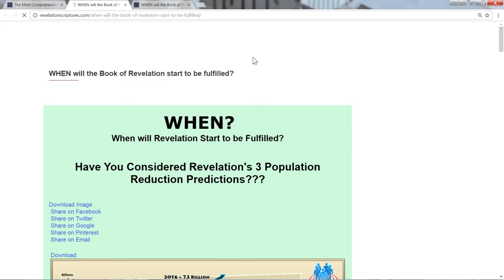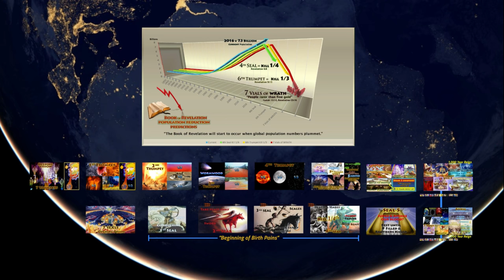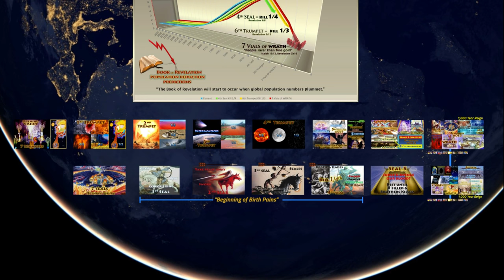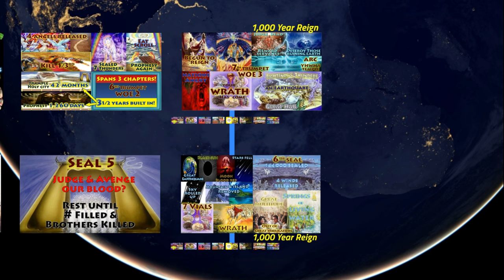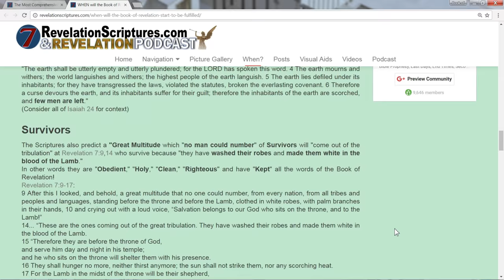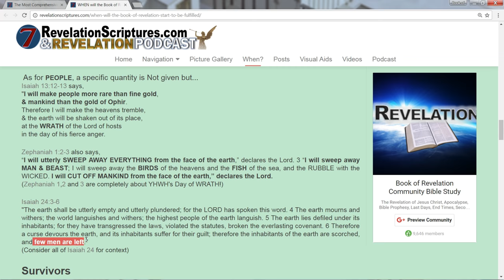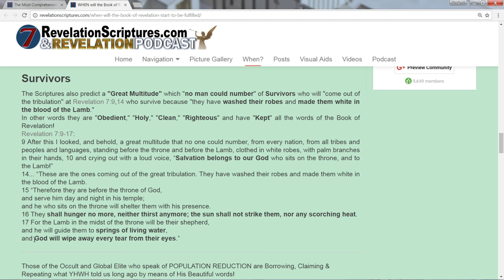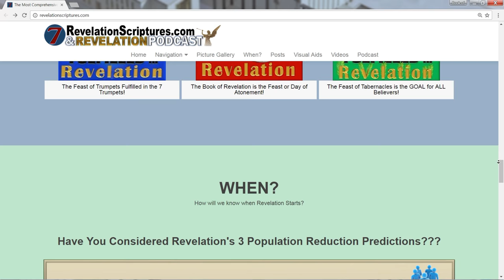WHEN Revelation will Start Scripturally! - The Book of Revelation Podcast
WHEN? will Revelation start to be fulfilled?
Have you Considered Revelation's 3 POPULATION REDUCTION Predictions?
►1) Seal 4 "Kill 1/4." Revelation 6:8
►2) Trumpet 6 "Kill 1/3." Revelation 9:15
►3) 7 Vials of Wrath - "people rarer than fine gold" Isaiah 13:12, Revelation Ch 16 & Zephaniah 1:2-3
Currently, Global Population Numbers  are INCREASING EXPONENTIALLY therefore, Revelation has not yet started to be fulfilled.
In contrast, Revelation will start to be fulfilled when Global Population Numbers DECREASE EXPONENTIALLY!

►1) SEAL 4 - "KILL 1/4th"
The 1st GLOBAL POPULATION REDUCTION is by 1/4th.
Rev 6:8 says,
"Death, and Hades... were given power over 1/4 of the earth to KILL by sword, famine & plague, & by the wild beasts of the earth."
Revelation predicts 1/4 of the Earths Population will be killed, specifically by "Sword," "Famine," "Plague" & "Wild Beasts."
Jesus refers to this 1st Population Reduction as the "Beginning of Birth Pains" at Matt 24:7-8.
We Will Know when Revelation starts to be fulfilled in the "Beginning of Birth Pains," or Seals 1-4, because Global Population numbers will be Drastically DECREASING by 1/4!
That is 1.75 Billion by today's population calculations.

►2) TRUMPET 6 - "KILL 1/3rd"
The 2nd GLOBAL POPULATION REDUCTION is by 1/3rd.
Revelation 9:15 says:
"So the four angels, who had been prepared for the hour, the day, the month, and the year, were released to kill a third of mankind."
Verse 18 predicts the specific methods the 4 Angels will kill 1/3rd, "by these 3 Plagues 1/3rd of mankind was killed, by the Fire & Smoke & Sulfur coming out of their mouths."
The Book of Revelation 1st predicts 1/4th Killed during Seal 4 or the "Beginning of Birth Pains, followed by an additional 1/3rd Killed in the 6th Trumpet.

►3) 7 VIALS of WRATH - "people more rare than fine gold"
Book of Revelation's 3 Population Reduction Predictions Charts - Fourth Seal - Kill fourth - Sixth Trumpet - Kill Third - 7 Seals - 7 Trumpets - 7 Vials of Wrath -"I will make people more rare than fine gold" Isaiah 13:12
In the 7 Vials of WRATH:
➠ 100% "Sea turns to blood" 2nd Vial, Rev16:3.
➠ 100% "Sea Creatures died" 2nd Vial, Rev16:3.
➠ 100% "Rivers & Springs" became "Blood" 3rd Vial, Rev16:4.
➠ 100% Global Military Destroyed 6th Vial, Rev16:14-16 & 19:15-21.
➠ 100% "Cities of the Nations fell" Rev16:19.
➠ 100% "Islands" & "Mountains" "no longer found," Rev16:20.
➠ As for PEOPLE, a specific quantity is Not given but...
Isaiah 13:12-13 says,
"I will make people more rare than fine gold,
& mankind than the gold of Ophir.
Therefore I will make the heavens tremble,
& the earth will be shaken out of its place,
at the WRATH of the Lord of hosts
in the day of his fierce anger.

Zephaniah 1:2-3 also says,
“I will utterly SWEEP AWAY EVERYTHING from the face of the earth,” declares the Lord. 3 “I will sweep away MAN & BEAST; I will sweep away the BIRDS of the heavens and the FISH of the sea, and the RUBBLE with the WICKED. I will CUT OFF MANKIND from the face of the earth,” declares the Lord.
(Similar language at Isaiah 24)

The Scriptures also predict a "Great Multitude which no man could number" of Survivors will "come out of the tribulation" at Revelation 7:9-17.

Those of the Occult and Global Elite who speak of POPULATION REDUCTION are Borrowing, Claiming & Repeating what YHWH told us long ago by means of His Beautiful words!
They can only copy and imitate what the Creator says & does.

Join us at:
➥ Website The most comprehensive website on the Book of Revelation on Planet Earth!
Where "INTERPRETATIONS TO BELONG TO GOD" & where “MEAT IN DUE SEASON” ALL come from YHWH's PROPHETIC WORDS!
(Matthew 24:45-47, 2 Peter 1:19-20, Genesis 40:8, Rev 10:7)

(You have permission to reuse, copy, modify, download, publish, anything and everything produced on all social media platforms.)

Give us a call if you want to talk or share! 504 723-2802.
We are available for Bible Studies & Group Presentations.

MAY YOU (we) "OVERCOME" “CONQUER” & "KEEP" ALL the words of Revelation! May God fill you (us) with HIS WORDS, SPIRIT & ESPECIALLY OBEDIENCE! (Rev 1:3, 21:7, 22:7, 14)